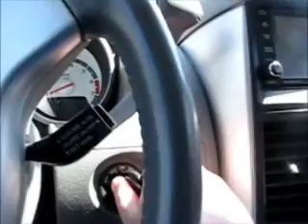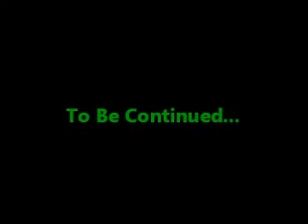Night Of The Alien Part 4: Kidnapped At Noon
ft. guardian of all budder & Link101Smash
The Alien wants a human test subject that is going to help them destroy the human race...and no matter what...he WILL kidnap one of the brothers...but who can he do it successfully on?
Rated: TV-PG V